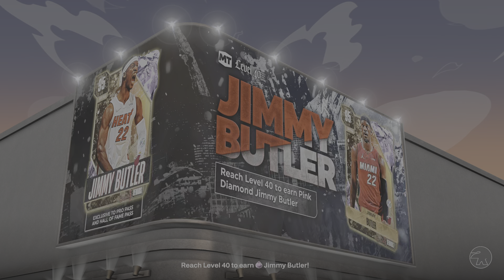Secret combo glitch shhh 2k24 mt vc watch full video